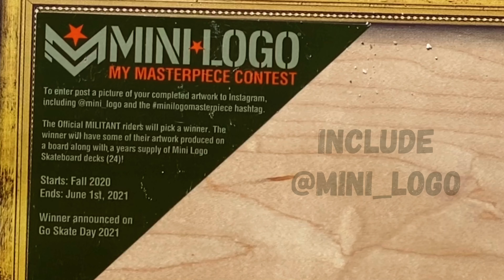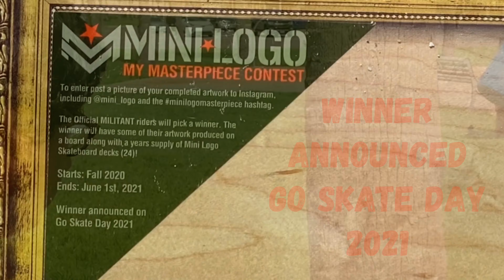Mini Logo Masterpiece with Official MILITANT #69 - Johnny Esquivel - X marks the spot!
Official MILITANT #69 Johnny Esquivel and his homie Trey noticed something in the sand at their favorite Corpus Christy, TX oceanfront skate spot.  What under the "X"?  A Mini Logo Skateboards Masterpiece Deck!

To enter all you need to do is grab a new Mini Logo Skateboards Masterpiece Deck from your local skate shop, create your artwork in the wood grain area inside the picture frame of the graphic, and post a picture of your completed Mini Logo Skateboards Masterpiece Deck artwork to your Instagram feed, including @mini_logo and the minilogomasterpiece hashtag.

The Official MILITANT riders (@mltntcrew) will help Jersey Mike pick ONE WINNER who will get their winning design produced on a small run of decks + a year's supply of Mini Logo Skateboards (24)!

Contest Ends:  June 1st, 2021
Winner Announced:  June 21st, 2021 - GO SKATE DAY!

Have fun and get creative.